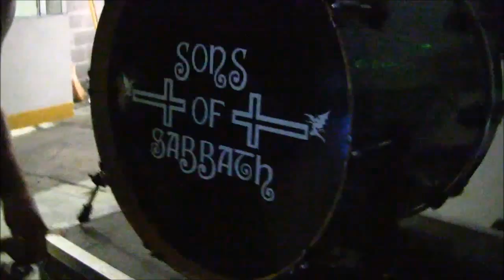Shane Likes His New Kick